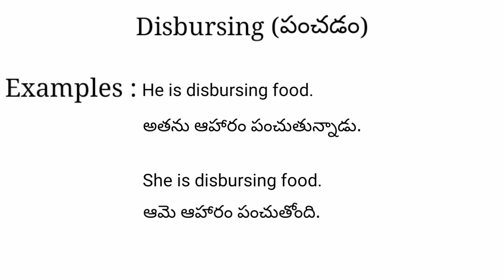Disbursing meaning in telugu with examples | Disbursing తెలుగు లో అర్థం @Meaning in Telugu